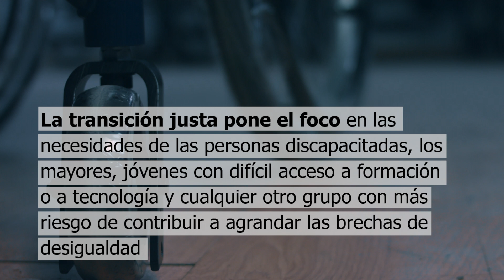JOBS 2030 - Futuro del Trabajo: Empleo verde y Transición Justa en España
Te invitamos a consultar las conclusiones del Observatorio Español de Empleo Verde y Transición Justa en nuestra página web